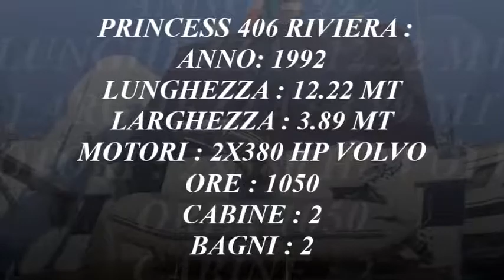Princess 406 riviera - MarcoYacht - Imbarcazioni selezionate